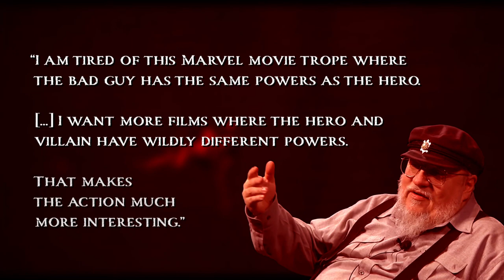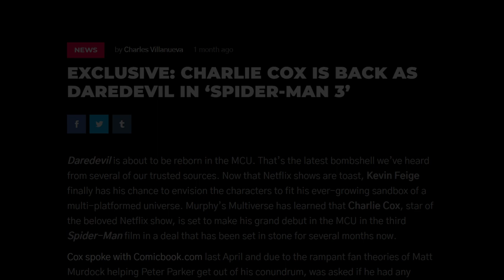Daredevil vs. Bullseye: Superpowered Scene Structure | One Marvelous Scene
A breakdown of the climactic fight against Bullseye in Daredevil S03E06, ‘The Devil You Know’, and how the characters’ contrasting abilities provide the scene with its compelling structure.

0:00 - Superhero Fight Overview
1:21 - Act 1
3:02 - Act 2
3:58 - Act 3
4:39 - Conclusion

- Laura Prudom, ‘How Daredevil Season 3 Pulled Off That Epic Bullseye Fight Scene’ (22nd Oct 2018)
- John Yorke, Into the Woods: How Stories Work and Why We Tell Them (2013)
- Charles Villanueva, ‘Exclusive: Charlie Cox is Back as Daredevil in “Spider-Man 3”’ (9th Dec 2020)

‘Not Another Hallway’, ‘Hallway Fight’, ‘The Suit’, ‘Dex Plus One’, ‘End Credits’, ‘Daredevil’

All tracks by John Paesano.